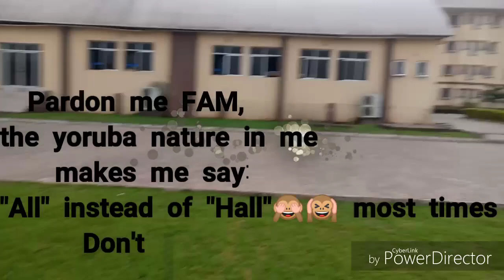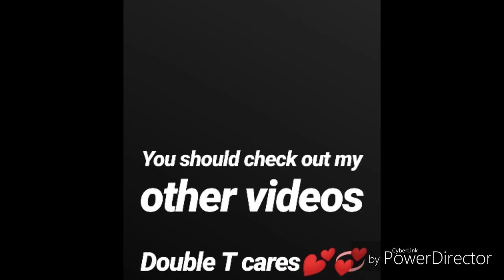A Saturday In My Life - Life of a Babcock Student (3rd Vlog)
Hi lovelies 😘

Double T is back with another video💃💃 and this time its a VLOG.💃

So having resumed back to school, I decided to show you my loves what i get up to in school on some Saturdays.

So come along with me as i take you through "A Saturday In My Life As A Babcock Student " 👌✌

Join the Double T FAMILY, by hitting the SUBSCRIBE button and the BELL to stay notified, hit the LIKE button and leave a COMMENT for a SHOUT OUT in my next video.😘

My name is Hamdele Ayotunde Eunice aka Double T, a Nigerian lifestyle vlogger. I make videos from Nigeria.